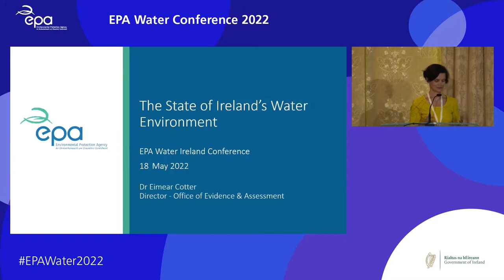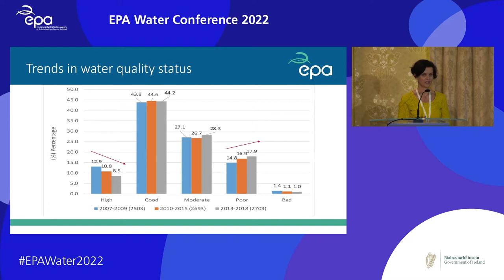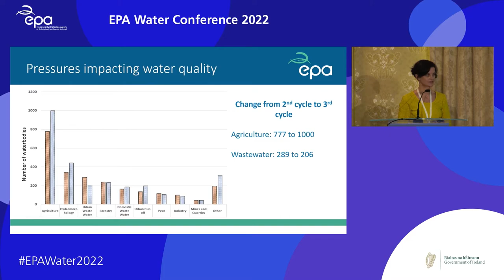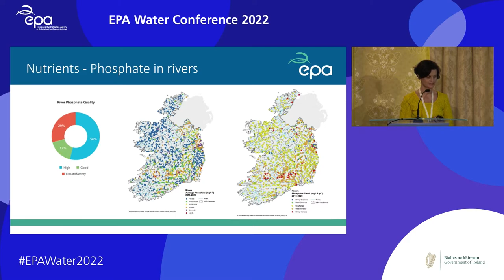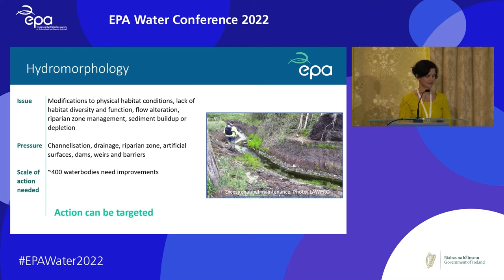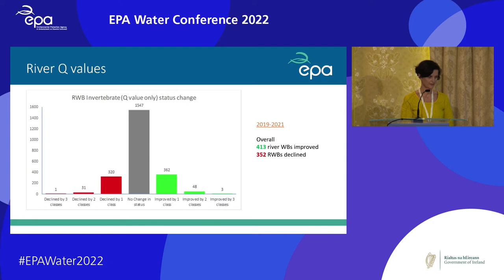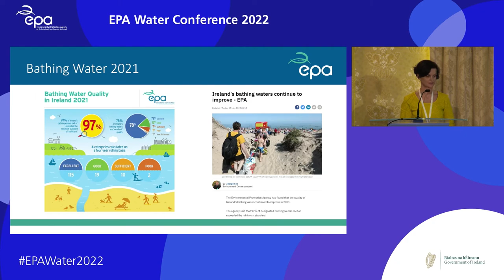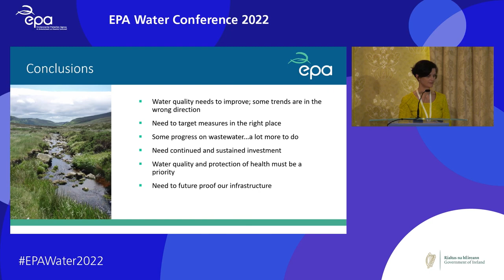2. Water quality in Ireland - Dr Eimear Cotter, EPA Director of Evidence and Assessment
The EPA Water Conference took place in Galway and online on 18 and 19 May 2022.

Speakers shared their knowledge on how to protect & improve water quality  and showcased case studies from around Ireland. You can learn about the state of Ireland’s waters, European and national policy, and the development of plans and work at national, regional and local scale.

which shares science and stories about water in Ireland.